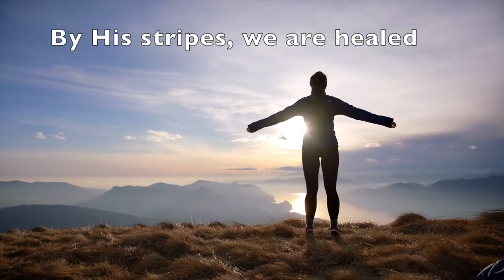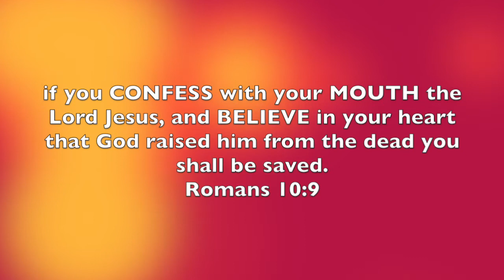You've Already Got It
At the date of this posting, I'm not employed by any of these clinics, though I trained as Mickel practitioner, and am currently training in Therapeutic Coaching thru the Optimum Health Clinic which specializes in ME/CFS, in order to become a health coach.